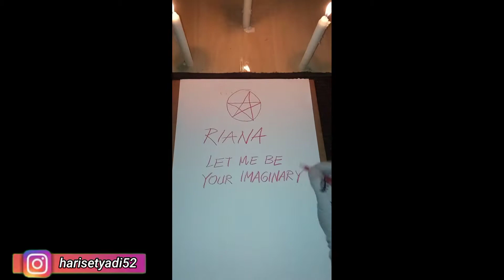DRAWING IN THE DARKNESS "SACRED RIANA" pencil drawing